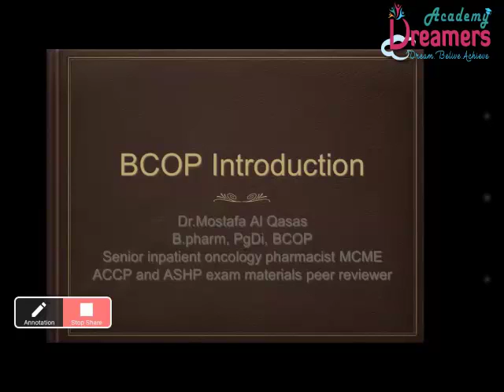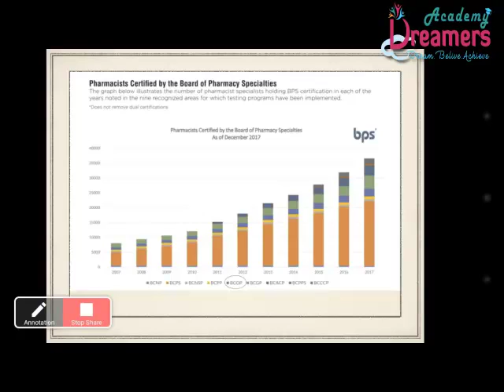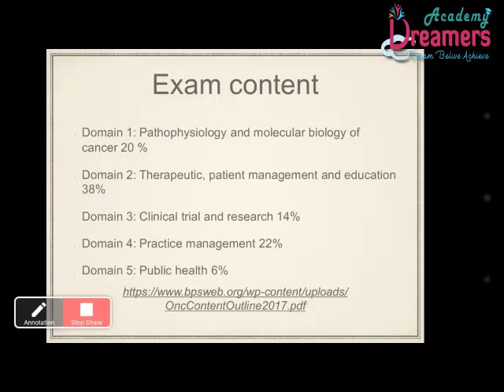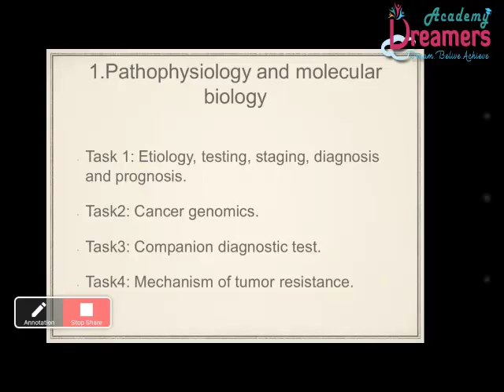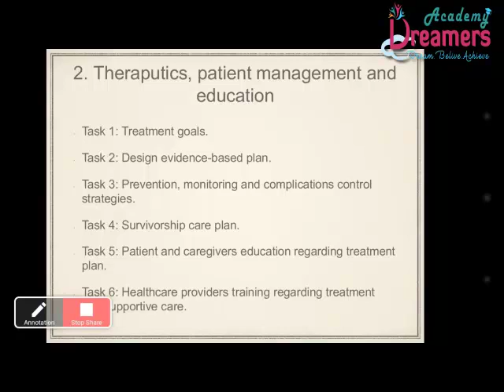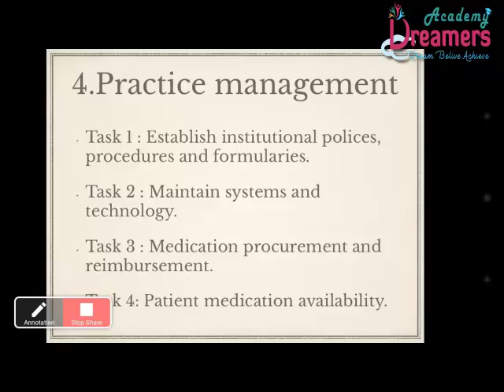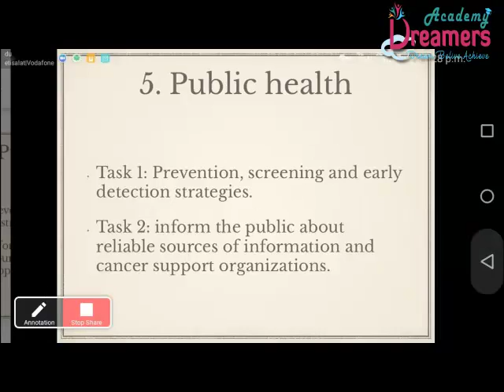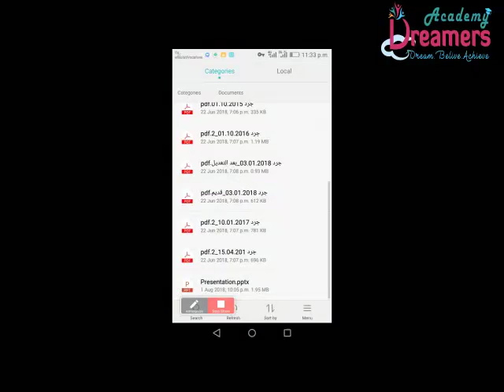oncology board first lecture by Dr/Mostafa Morsy